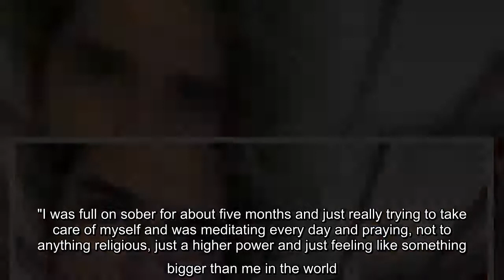"I'm technically not sober anymore, but I keep in touch with everybody. I learned a lot about myself